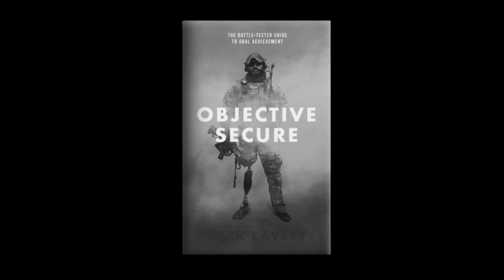How to become UNSTOPPABLE - GBRS group - Garand Thumb - Administrative Results - Nick Lavery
Unstoppable : Motivational video feat Nick "The machine " Lavery and some training footage of GBRS Group, Garand Thumb and Administrative Results channels. Please go follow them :

PS: Nick Lavery's first book OBJECTIVE SECURE is worth a read.

                                                                             GBRS GROUP

                                                                          GARAND THUMB

With the intent for educational and motivational purposes.